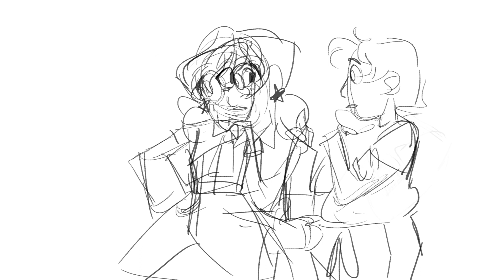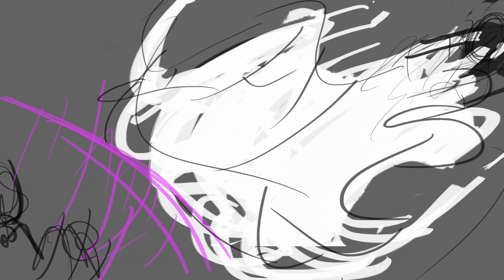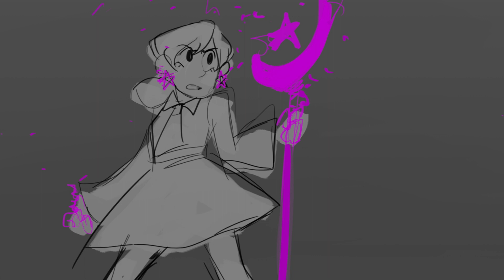Noxe | Animation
WOOOOO!!! Hey guys I finished my senior project or 20% project The suffering is complete!!! I will hopefully come back soon with another animatic or somethin cool i guess. look forward to some new content soon (hopefully)